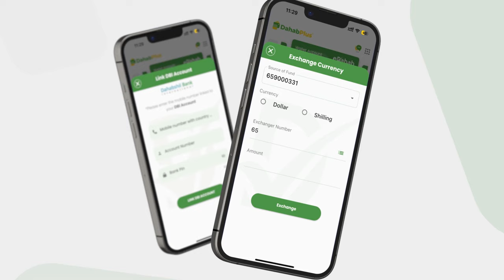Senator Maryan: "5-Milyan ayaa idiin qoran in Xalin khilaafaad aad ku bixiseen, mana cada ...".